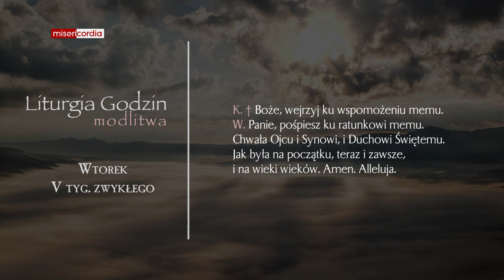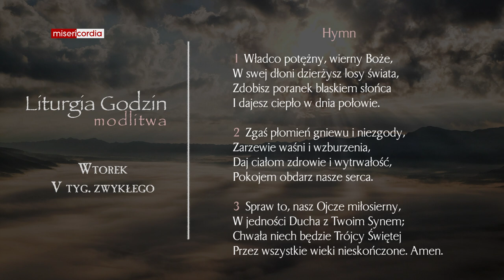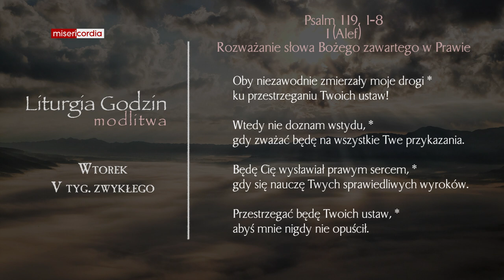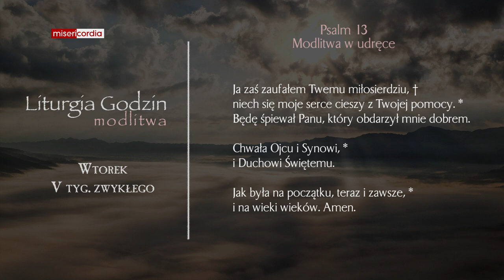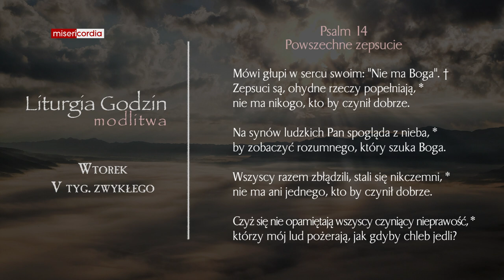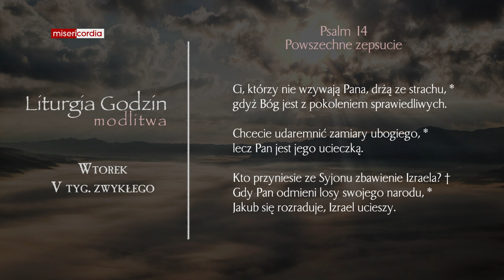Liturgia Godzin | Modlitwa Południowa | Wtorek, V tyg. zwykłego